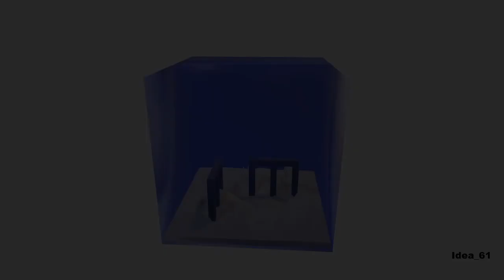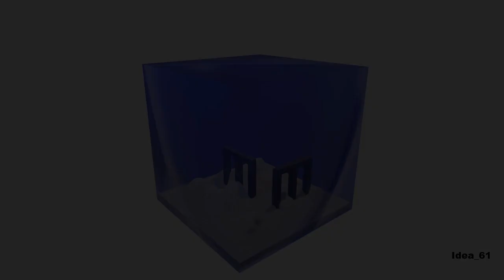Idea_61 Undersea Ruins?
Undersea Ruins?
CG and Music
(software)
Blender
PowerPoint
Cubase
WaveLab